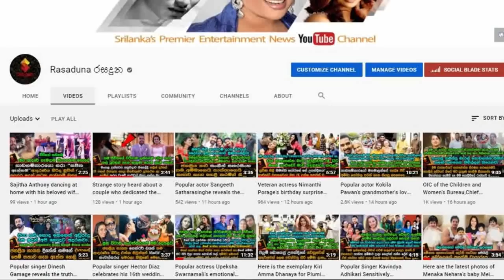Manusha Nanayakkara and Roshana's Beautiful Daughter | Manesha Celebrated her 18th birthday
පාර්ලිමේන්තු මන්ත්‍රී මනූෂ නානයක්කාරගේ සහ ජනප්‍රිය නිලි රොෂානාගේ
ආදරණීය සුරූපී දියනිය මනේෂාගේ 18 වෙනි උපන්දියන ජයටම සමරපු හැටි මෙන්න. Manusha Nanayakkara and Roshana's Beautiful Daughter | Manesha Celebrated her 18th birthday